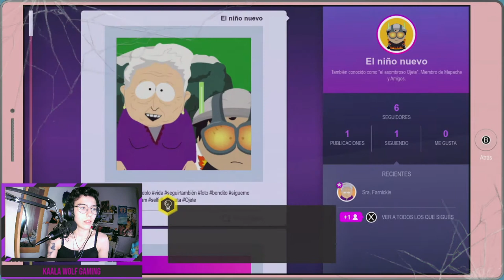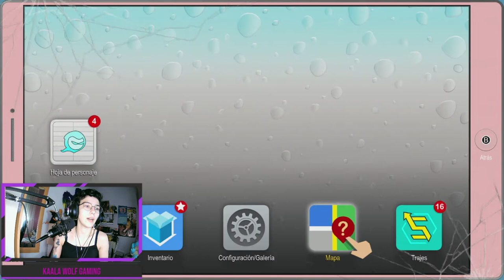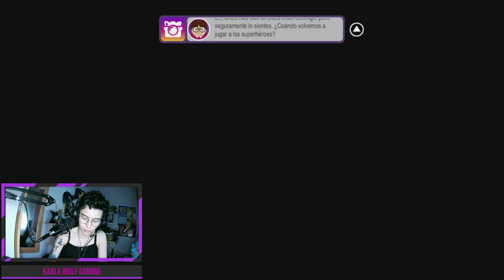South park retaguardia en peligro (Nintendo Switch) | Episodio 2| Esto es de locos